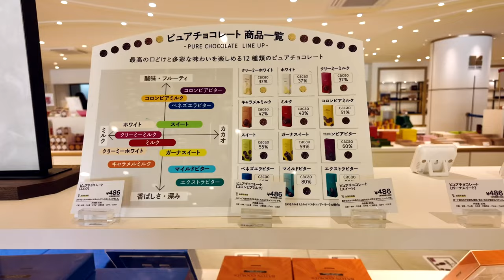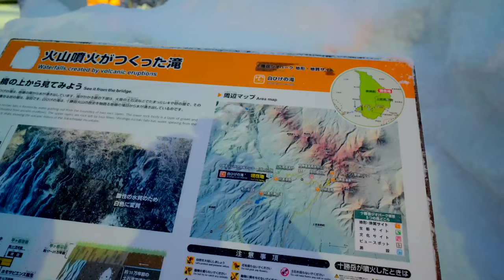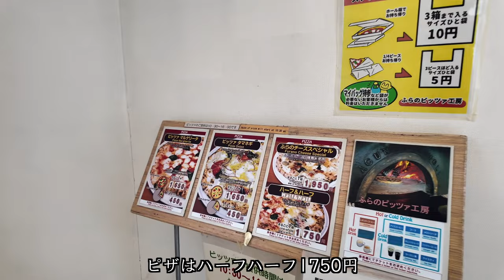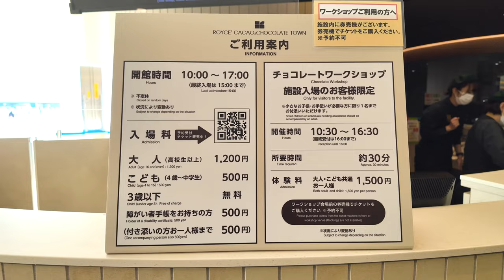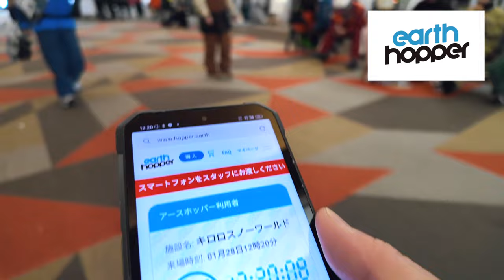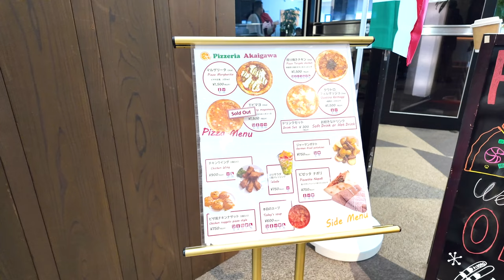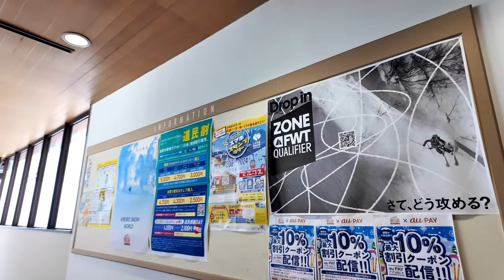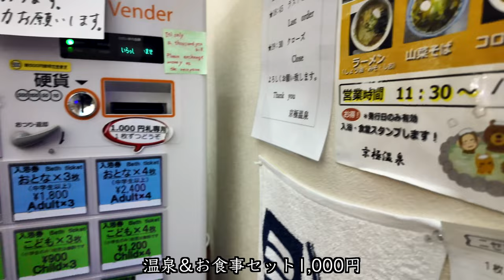富良野もキロロもインバウンドに大人気!!｜富良野｜キロロリゾート｜雪中車中泊｜earthhopper｜ドライブ｜田舎暮らし｜北海道｜4K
今回は、富良野で美味しいさがりを頂来ました！とても弾力があり美味しいお肉で、そしてとても安い！かなりおすすめです。キロロリゾートは、ゲレンデがとても広く一日中遊べるスキー場でした。上の方は樹氷も見れお天気が良いと景色も最高です。

【提供 : アースホッパー】
下記よりご参照ください。

撮影機材
【Camera】